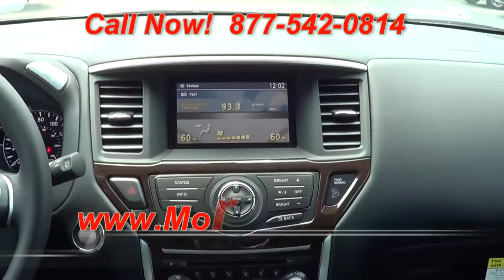2013 Nissan Pathfinder SL 678553 Offered By Morris Nissan Charleston, SC